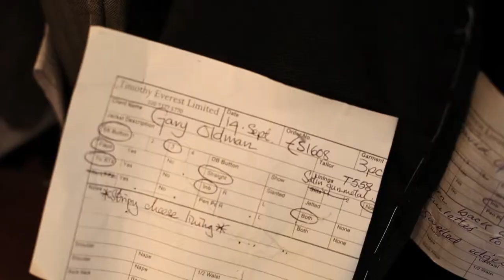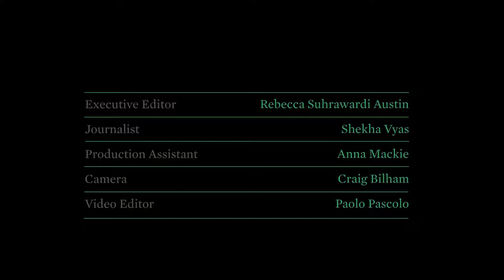Portrait of a Tailor - Timothy Everest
Crane tv Presents: Timothy Everest - Portrait of a Tailor. British tailor Timothy Everest MBE lets us explore his bespoke atelier, a restored Georgian house in Spitalfields and explains his position as a contemporary tailor. Emphasising individulality by fusing Saville Row tradition with his New Bespoke Movement, Everest speaks positively on the future and evolution of custom-made apparel.